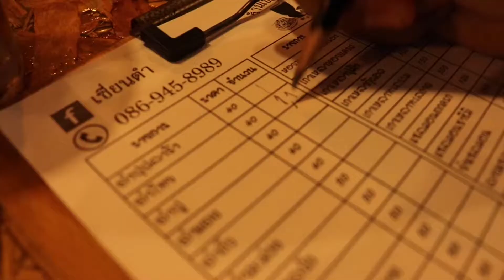VLOG กินเซี่ยนตำที่บีบีบางใหญ่